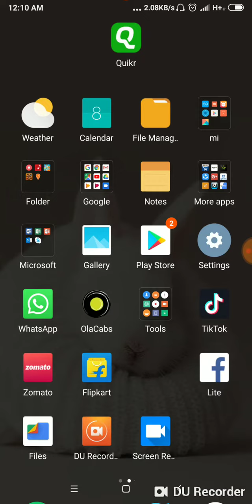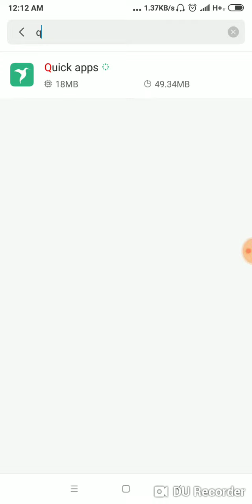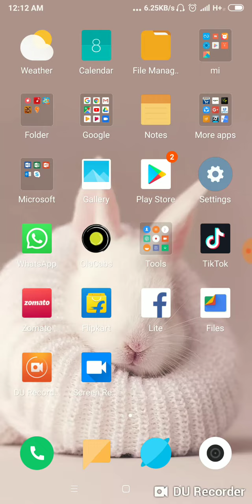how to uninstall apps on android phone in tamil. Networking in TAMIL (techHardShows)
uninstalling the application properly to get more sapce in internal storage.
if you are uninstalling app directly  by drag and drop means the full app files will not be deleted, some file and folder will be occupying internal memory space.

Networking in TAMIL (techHardShows)